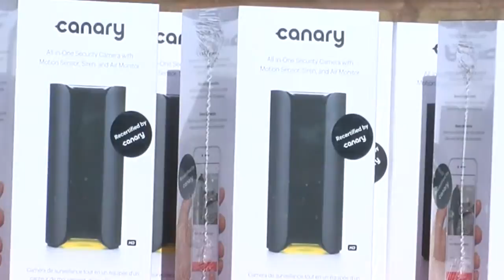First responders of Houston County receive early Christmas gift